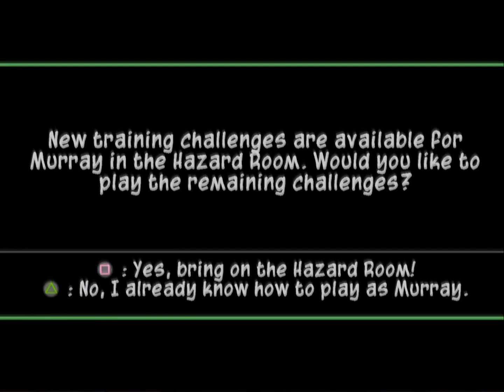Sly 3: Honor Among Thieves [PS2] Part 4: Outback Oddities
It's a good thing neither one of us knows that much about Australia, or this chapter could get political.

0:00 Start
0:11 Rumble Down Under: The Setup
2:53 Hazard Room #3
8:28 Outback Operation Start
9:09 Search for the Guru
14:40 Outback Slideshow #1
15:53 Outback Operation Day 1
16:57 Dark Caves